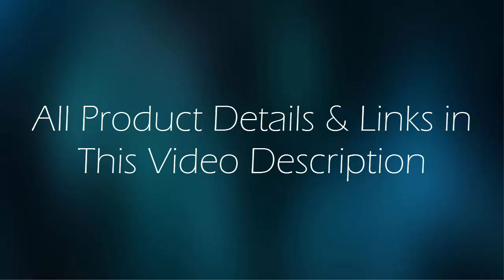Top 5 Best USB Microphone in The World 2019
1. eBerry USB Microphone, Plug&Play Tulip Computer Microphone Studio Condenser Mic

2. CAD GXL2400 USB Microphone for Recording Podcast and Gaming with Shock Mount

3. QIBOX K90 USB Condenser Microphone with Pop Filter & Stand

4. USB Microphone,Fifine Metal Condenser Recording Microphone

5. USB Microphone,Fifine Plug &Play Home Studio USB Condenser Microphone